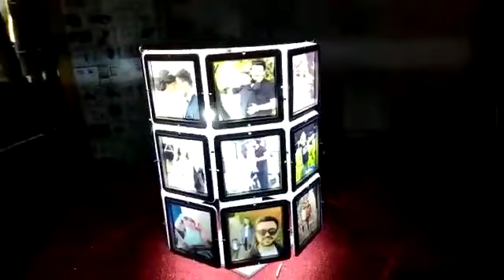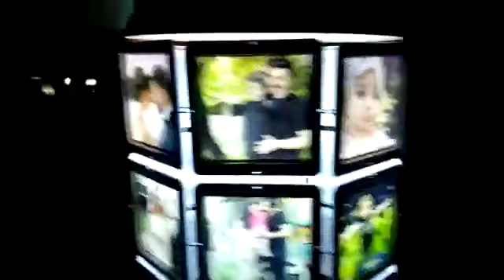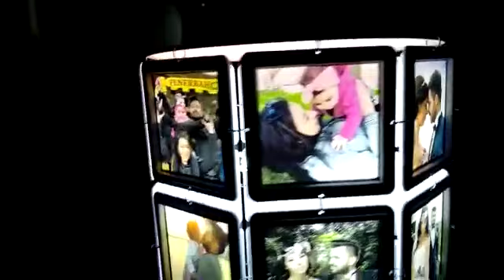Işıklı, Fotoğraflı Abajur albüm